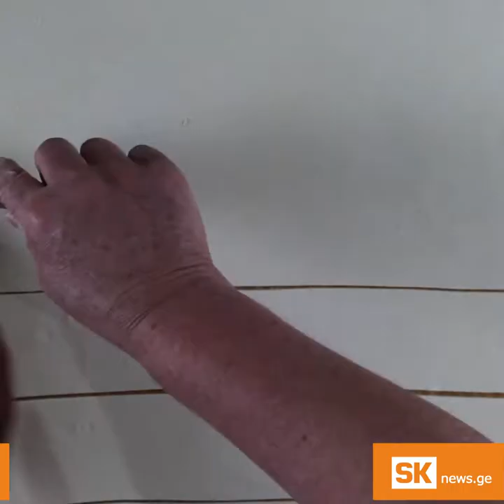SkCulinary: Apokhti (dried meat) Khinkali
Add 20 grams of salt to 300 gram of flour and knead strong dough slightly. Rest for 15 minutes in order to stretch it easily. Flatten dough into thick sheets and cut into small pieces, put small-sized Apokhti on the dough sheet and fold it. Add 60 grams of salt into water before adding Khinkali to the boiling water. Serve Khinkali with boiled butter and fried onion after taking out of water.
Sub-titles:
Knead hard dough
15 minutes
Apokhti 100 gr. (Salted, dried meat)
Onion 1 head.
Boiled butter 100 gr.